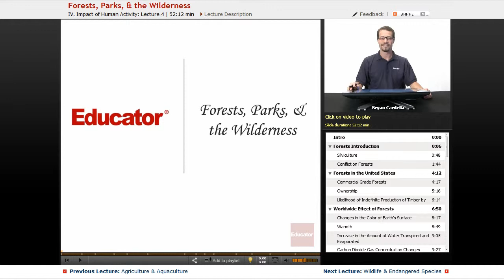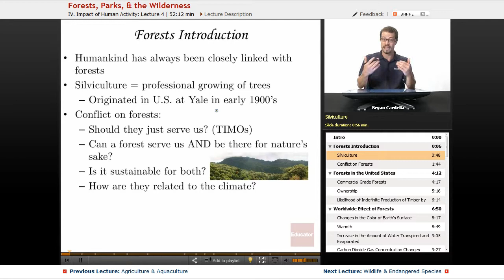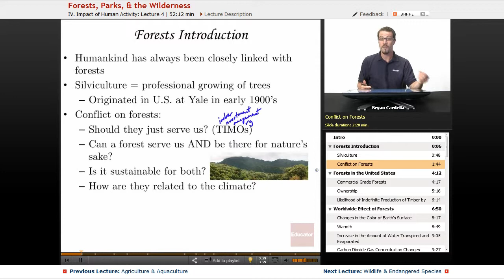“Forests, Parks, & the Wilderness” | AP Environmental Science with Educator.com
Ace your class and get that 5 on the Environmental Science AP with Educator.com's awesome hand-picked instructors.